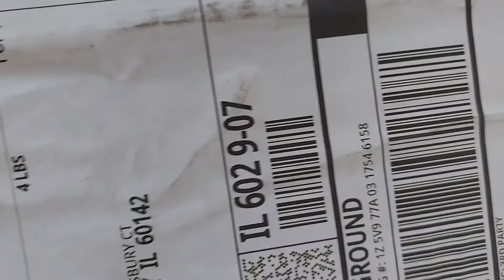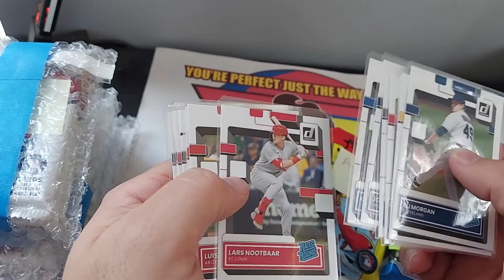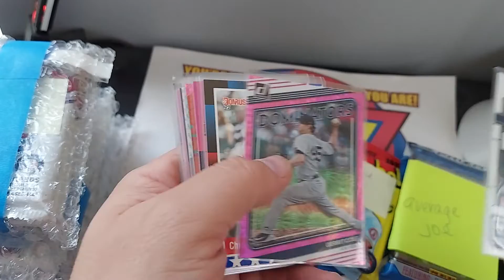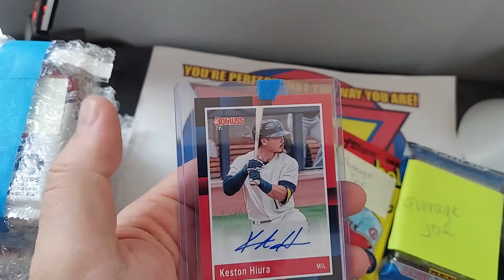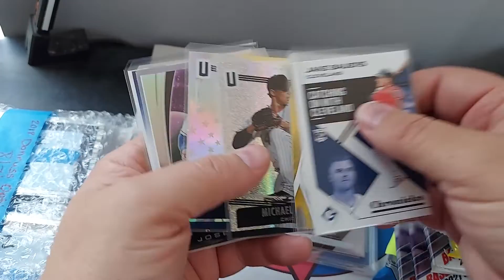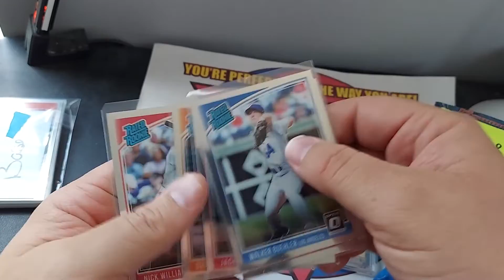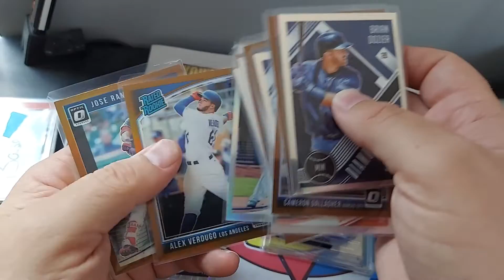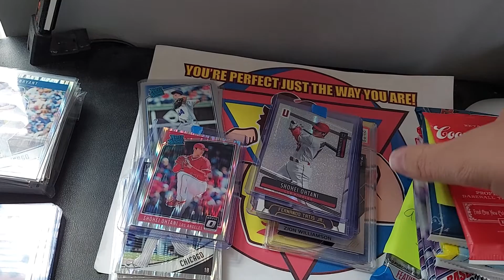Recent Diamond Princess Sponsored Videos and Giveaway Wins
Thank you Princess, you are so awesome!